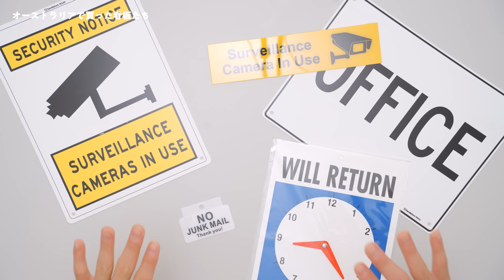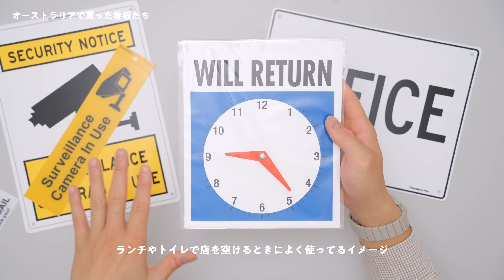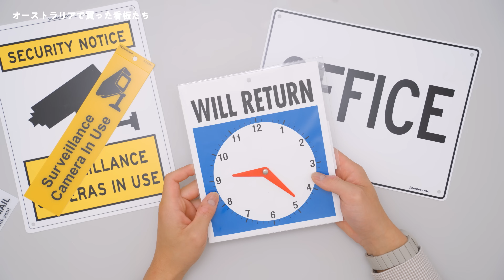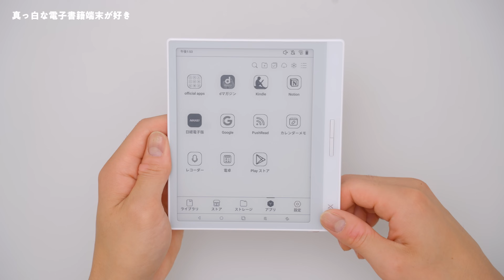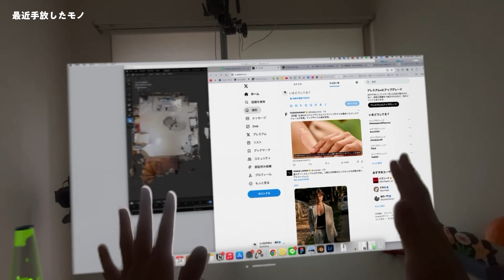最近買ったモノ＆手放したモノ。キーボード付きiPhoneケースや白系アイテムなど｜5月号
久しぶりに買ったモノ＆手放したモノを紹介！ 日本に帰ってきて制限がないからほしいモノが買える幸せ……！ 色々と買ってしまいました！

🛒購入リンク（Amazonアソシエイトリンクを使ってます！）

無印良品の工具箱：

エレコムの電源タップ：

シグマの45mmレンズ：

BOOX Leaf 2（在庫切れ）：

🔖動画の目次
00:00 久しぶりの買ったモノ＆手放したモノ
00:53 物理キー搭載!? 最新iPhoneケース
03:38 重厚感とミニマルさを兼ね備えた白いテンキー
06:10 シンプルでこれがいい！ 無印良品の道具箱
09:12 オーストラリアで買った看板たち
11:51 白くてミニマルな電源タップ
13:40 無印良品の充電器たち
17:32 小さいのに抜群の写りのシグマレンズ
19:59 真っ白な電子書籍端末が好き
22:52 最近手放したモノ
25:54 まとめ
ーー